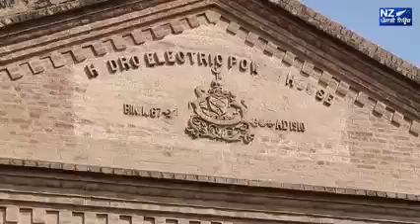ਹਾਈਡ੍ਰੋ ਪਾਵਰ ਪਲਾਂਟ ਸੋਲਰ ਪਾਵਰ ਪਲਾਂਟ ਬਹੁਤ ਜਾਨਕਾਰੀ👍👍👍